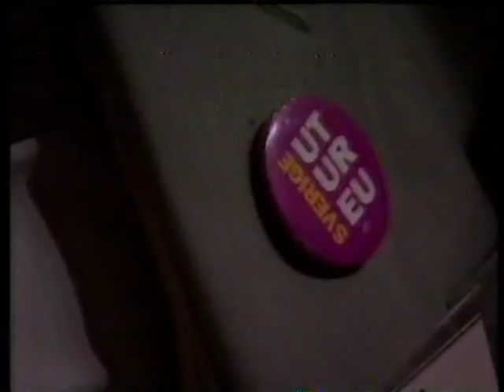TV4 Nyheterna Med Lena Smedsaas [1996-05-18]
En hel nyhetssändning från TV4 1996.